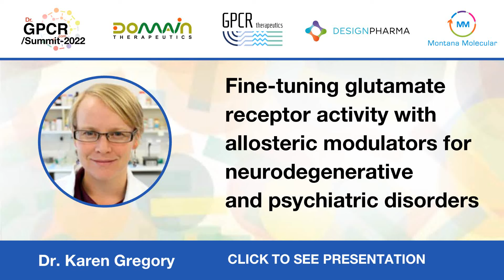Fine-tuning glutamate receptor activity with allosteric modulators - Dr. Karen Gregory - Abstract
Learn more about Dr. Karen Gregory
How Users can benefit Dr. GPCR Ecosystem?
How Organizations can benefit from Dr. GPCR Ecosystem?
Become a DrGPCR Ecosystem Member

Imagine a world in which the vast majority of us are healthy.

The DrGPCR Ecosystem is all about dynamic interactions between us who are working towards exploiting the druggability of GPCR's. We aspire to provide opportunities to connect, share, form trusting partnerships, grow, and thrive together.

To build our GPCR Ecosystem, we created various enabling outlets.

Are you a GPCR professional?